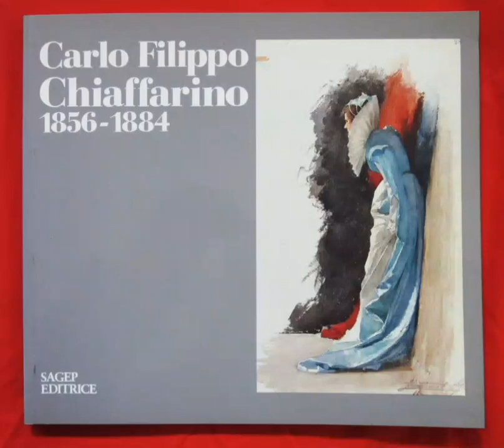Carlo Filippo Chiaffarino 1856-1884. Sagep Editrice